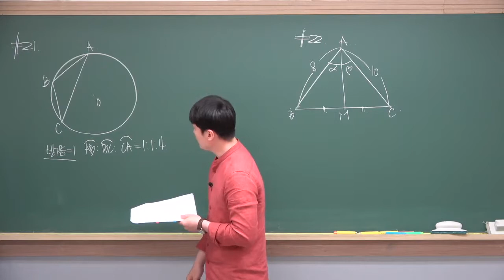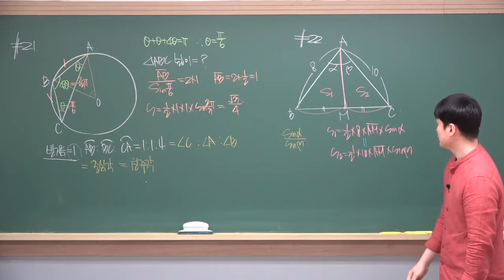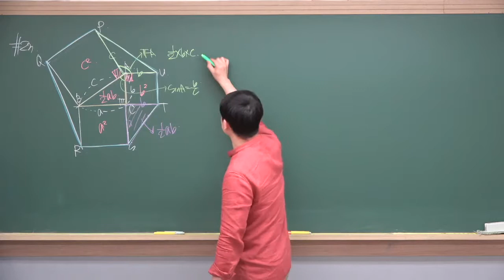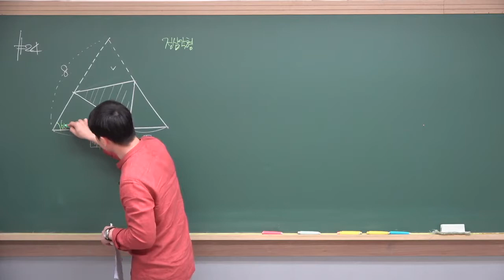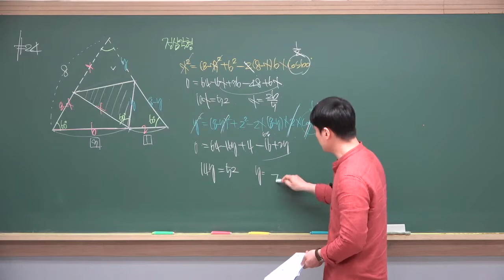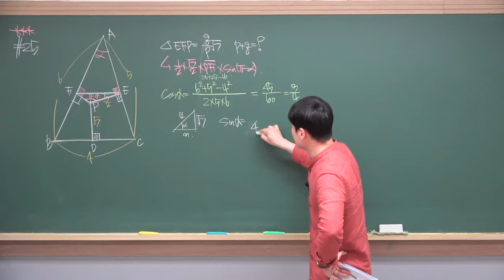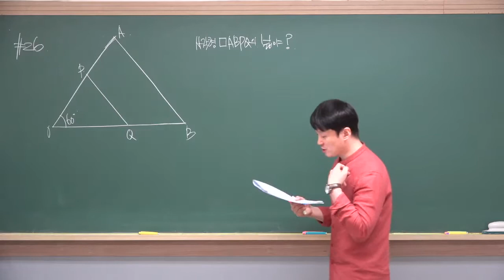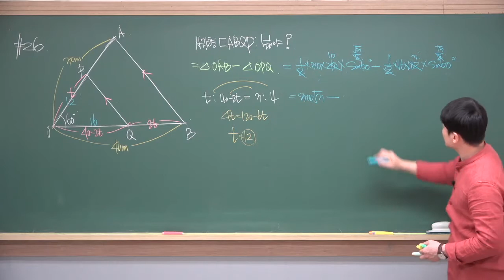수학1 삼각함수의 활용/광주영수학원 추천 공감플러스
광주광역시 봉선동 소수정예 영수학원, 공감플러스

수학 1
삼각함수의 활용 강의입니다 😄